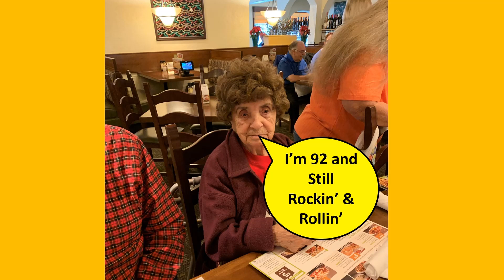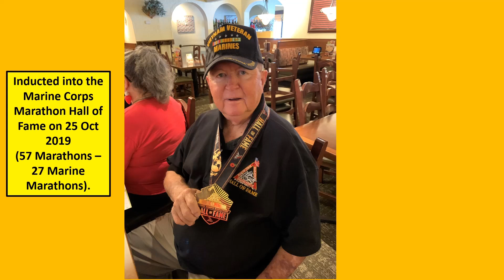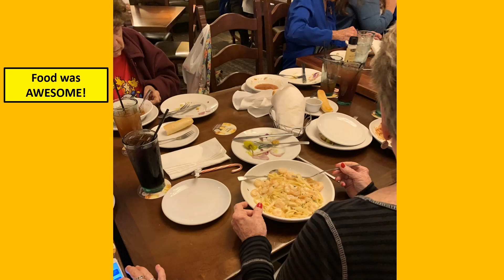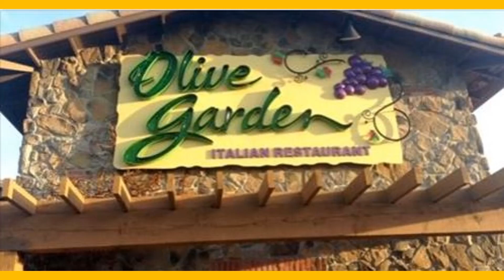Mac Ladies & Gents Luncheon 5 Dec 2019